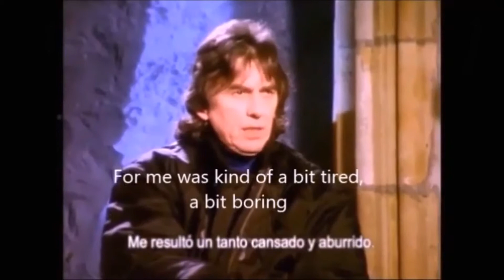George - i dnt care anymore